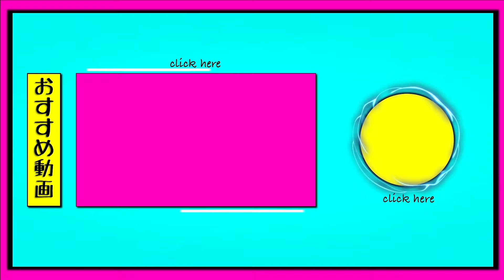【焼肉】ダイエットで１２㎏痩せた男が肉を喰らいまくる！！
１０代２０代の為のメンズサロン！！

hair&face ROOST